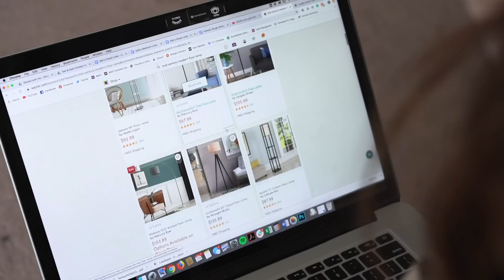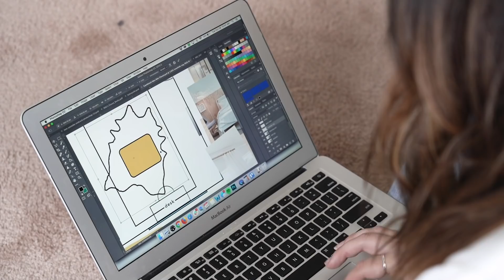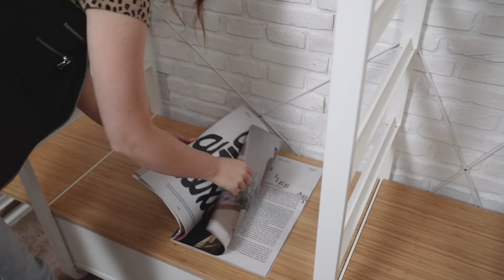Spare Room to Dream Walk-in Closet Makeover! | Style Selected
We are soo excited to be working with Niki DeMar again on another Style Selected room makeover! This time we're spicing it up and doing a type of room in Niki's home that we've never done before - a walk-in closet! We absolutely love how this space turned out, what do you guys think?

STEAL NIKI'S STYLE //
IKEA Evarli Shelves

OTHER PLATFORMS
@thesorrygirls everywhere!